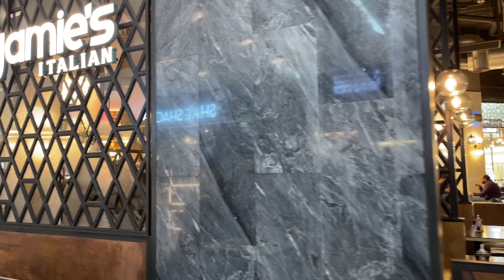SURPRISING MY HUSBAND ON HIS BIRTHDAY🎉/LIFE LATELY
Happy birthday to the best husband in my world❤️